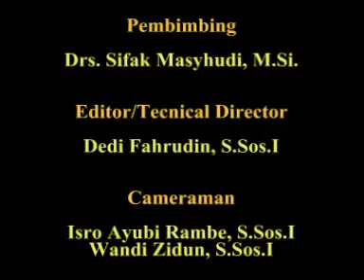DNK TV "Wardah Talksow"